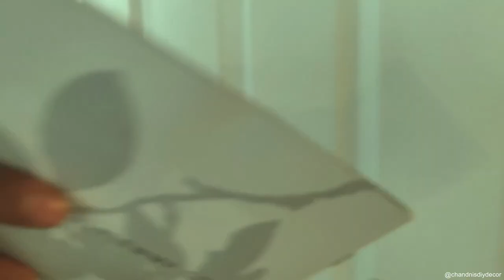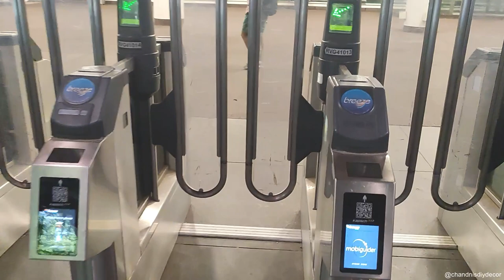House Hunting In Atlanta USA 🇺🇸 1BR Rented Apartment In The City Of Atlanta अमेरिका में घर की खोज।